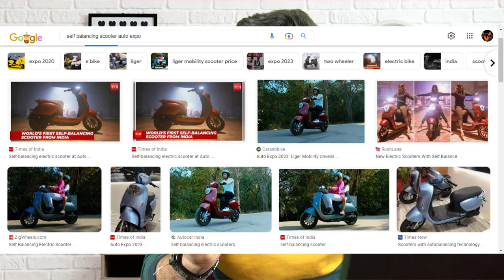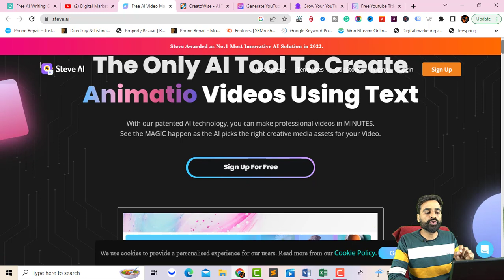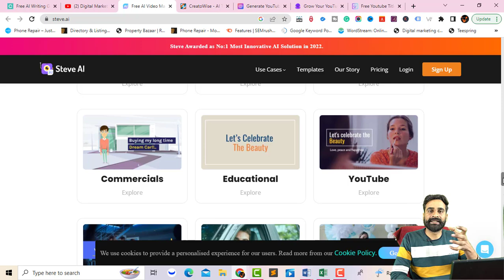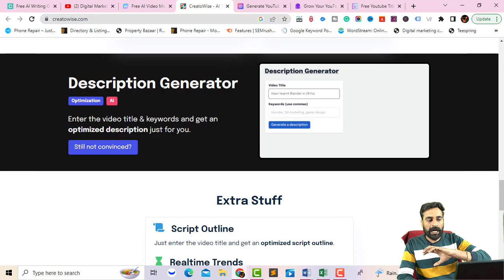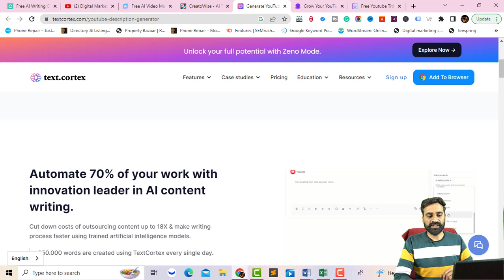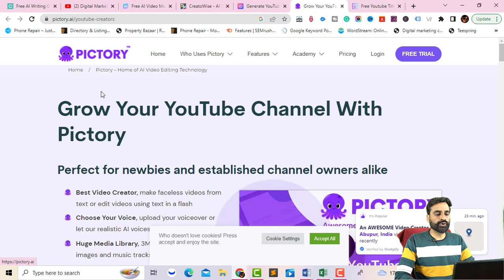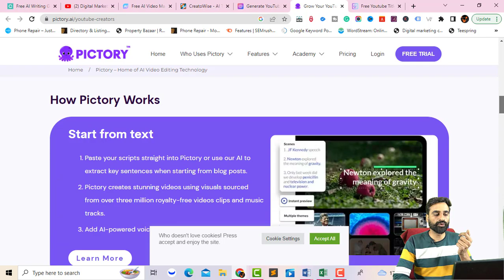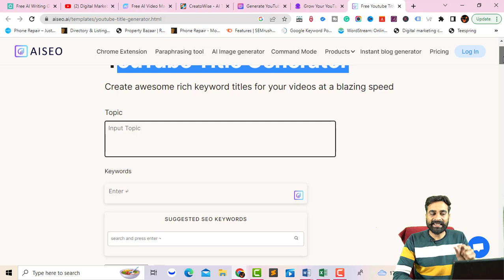5 Smart AI Tools Help You To Start A YouTube Channel & Make Money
5 smart AI Tools help you to Start A YouTube Channel & Make Money Online in 2023, start a youtube channel using artificial intelligence tools, make money using AI, make a YoTube video using AI, and write a description and title for uploading the video.

1. Google Adwords Services = 5000/- FOR 1 MONTH
2. Facebook & Instagram Marketing Services = 5000/- FOR 1 MONTH
3. YouTube Channel Manage Services = 5000/- FOR 1 MONTH